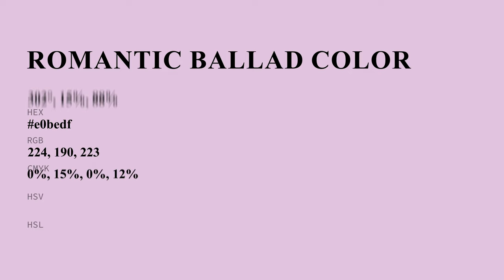Romantic Ballad color e0bedf hex color - Violet color - Cool color e0bedf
What color is Romantic Ballad ? e0bedf hex color - Violet color - Cool color e0bedf

Hex e0bedf Color Code is also known as Romantic Ballad color.

Hex e0bedf Color code in RGB color code model is created after adding 87.84% red color, 74.51% green color and 87.45% blue color.
Hex e0bedf Color code in CMYK color (process color) code model is generated after subtraction of 0% cyan, 15% magenta, 0% yellow and 12% black.